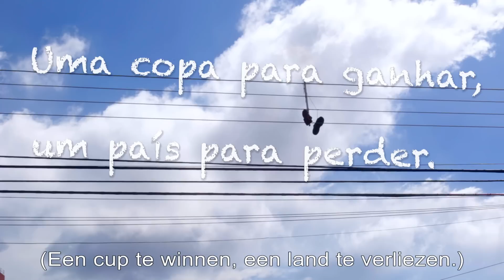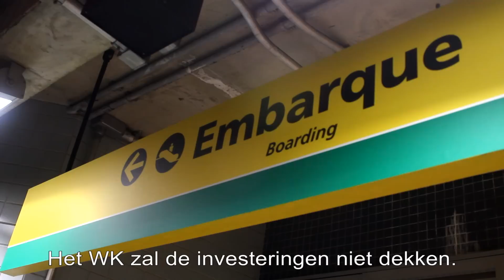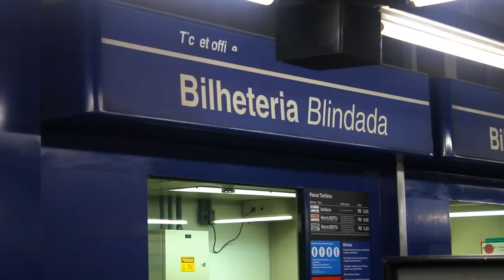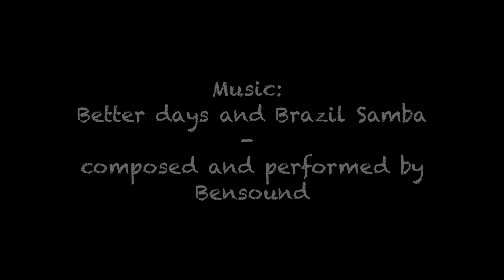Uma copa para ganhar, um país para perder (NL)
met Nederlandse ondertiteling.

Een film over de de mening van Brazilianen over het organiseren van het WK voetbal in 2014.

Copyright Rutger Rog

Camera en montage: Rutger Rog

Vertaling: Carolina Caldeira Felix en Michael Alger.

Volg mij op Twitter: @RutgerRog